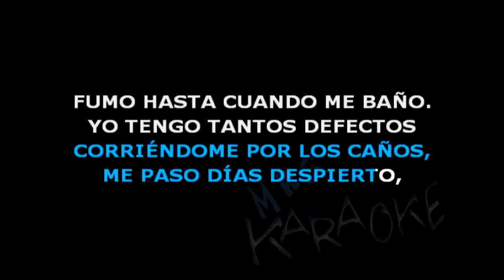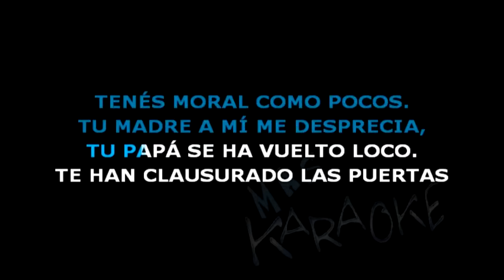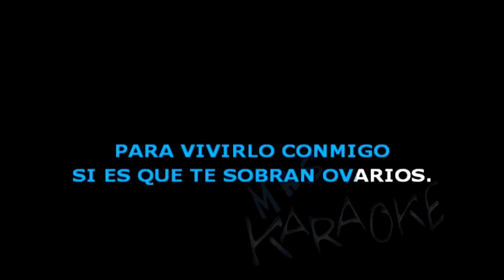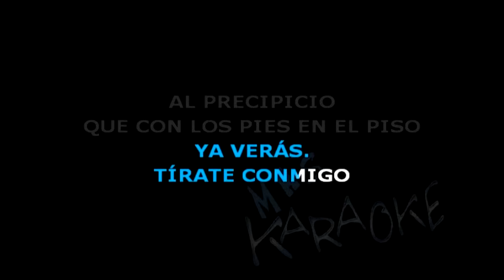😎 SAPO DE OTRO POZO 🟢 Ulises Bueno 🎤 MAS KARAOKE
🟢 Yo no me lavo la cara
en ríos de agua bendita,
me baño en mares de musas
como lo hacen los artistas.